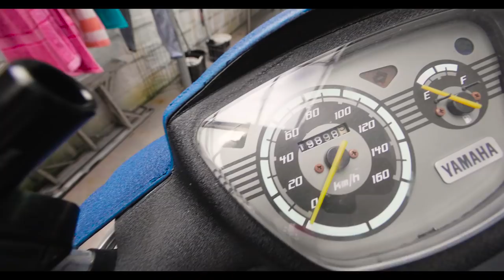Makina Riders - Jay Taruc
Motorcyles. and more motorcycles...